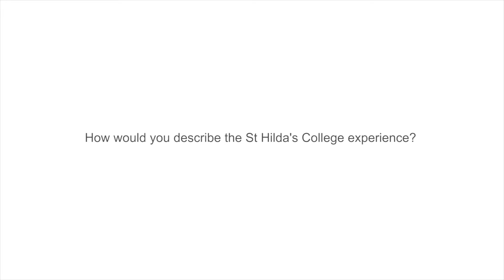How would you describe the St Hilda's College experience?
Hear from our students about their experience at St Hilda's. They describe our community as welcoming, diverse, supportive, and a place where you can be yourself.